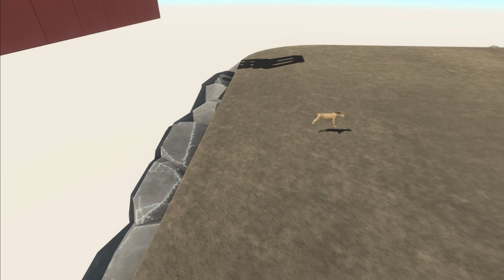Running for Survival | Escape from a Collapsing Bridge - Animal Revolt Battle Simulator